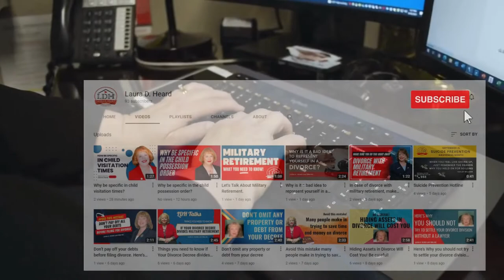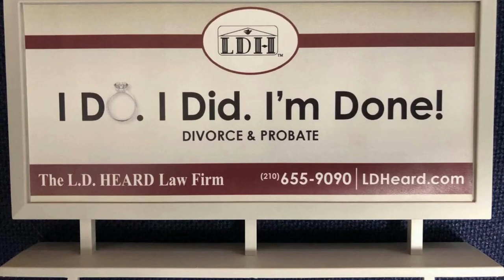Defining Probate in Texas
What does the word "Probate" mean?